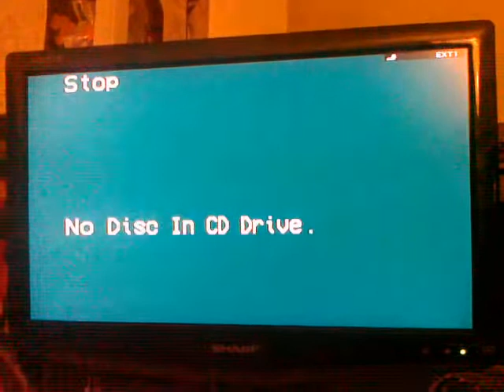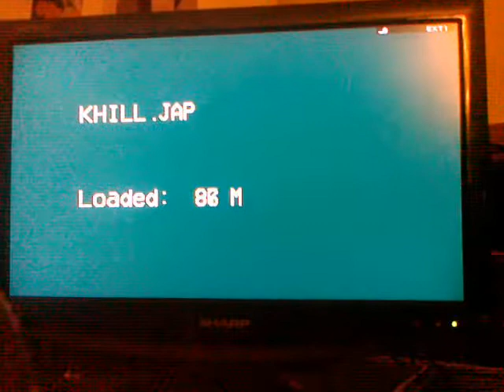Test Nintendo 64 x julien - ebay auction n. 115132529286